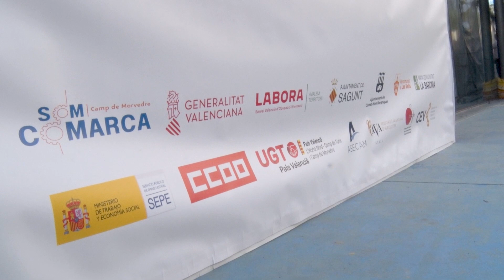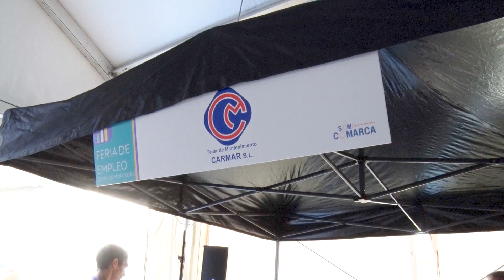El Casal Jove del Port de Sagunt acull la I Fira d'Ocupació Comarcal del Camp de Morvedre